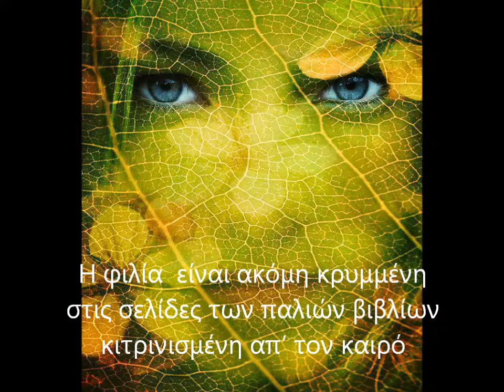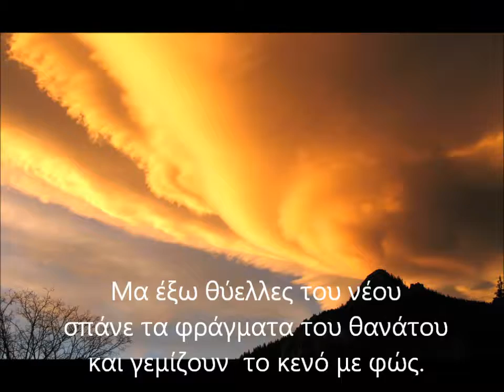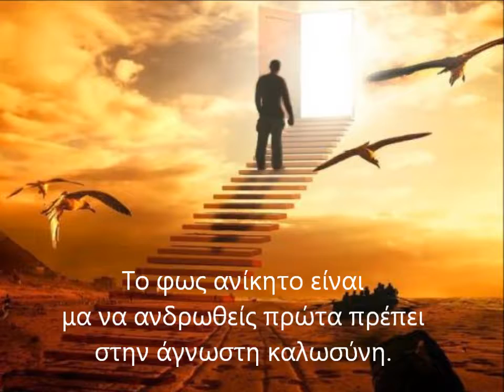ΤΑ ΧΡΟΝΙΑ ΤΗΣ ΚΡΙΣΗΣ - ποιητική συλλογή Ι. Μουτσοπούλου- Ι. Ζήσης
Αποσπάσματα από την ποιητική συλλογή "Τα χρόνια της κρίσης" του Ιωάννη Ζήση και της Ιωάννας Μουτσοπούλου.
Η μουσική είναι του συνθέτη Hans Zimmer, μέρος του soundtrack "The last samurai"  με τίτλο Spectres In The Fog.